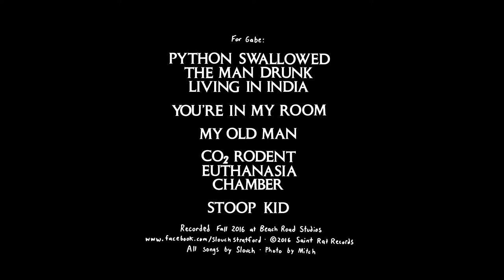Slouch - The Obelisk EP (2016)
Slouch's Obelisk EP, recorded fall 2016 at Beach Road Studios. Dedicated to Gabe.
Available on CD and digital download.

Intro 0:00
Python Swallowed the Man Drunk Living in India 0:29
You're In My Room 3:29
My Old Man 6:09
C02 Rodent Euthanasia Chamber 9:30
Stoop Kid 13:31